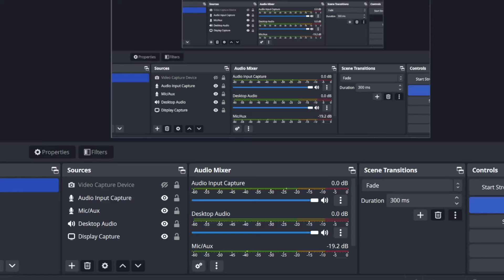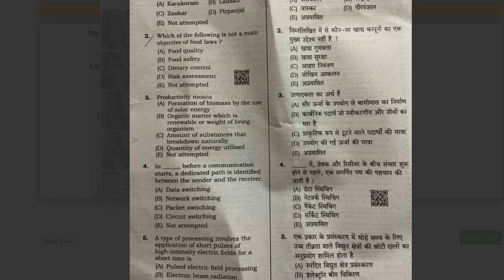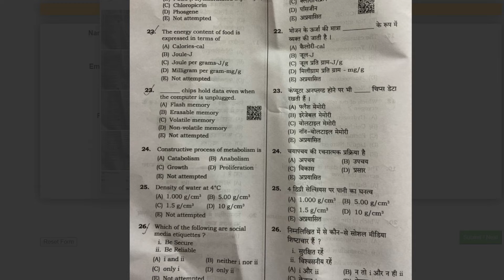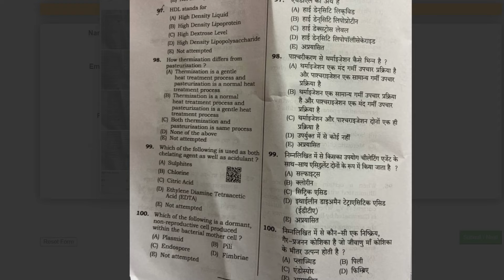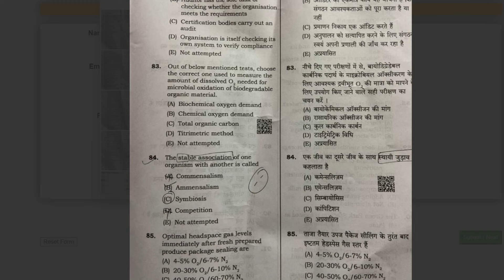HSSC CET Mains Group 20 Objection | Naren Sheoran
2.IBPS
3.AGRICULTURAL - ADO,HDO,NABARD,AFO,FSO,FCI,SUPERVISOR
4.UPSC GS+CSAT
5.HPSC